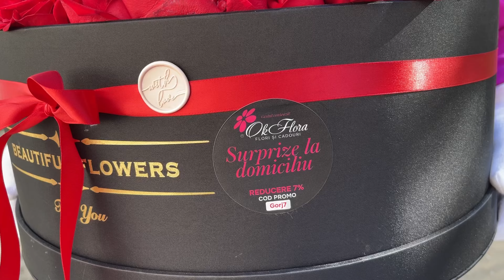Surprize La Domiciliu Târgu Jiu - Gorj 101 TRANDAFIRI!! ☎️0758400400☎️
Pentru Comenzi Sunati: 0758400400, 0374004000

Floraria Ok Flora. Asortiment bogat de flori, buchete, aranjamente florale, trandafiri criogenati, diverese cadouri, ursulet din trandafir etc.
Sau Descarca aplicatia OK Flora Romania